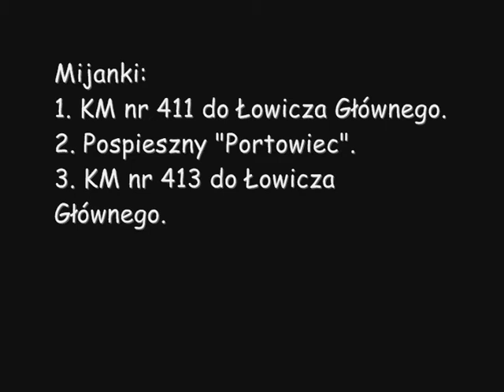Koleje Mazowieckie Osobowy nr 9414. Odjazd ze stacji: Sochaczew i kilka mijanek.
Film Przedstawia: Odjazd pociągu osobowego Kolei Mazowieckich nr 9414 relacji: Sochaczew-Warszawa Wschodnia oraz kilka mijanek na trasie. 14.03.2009r.